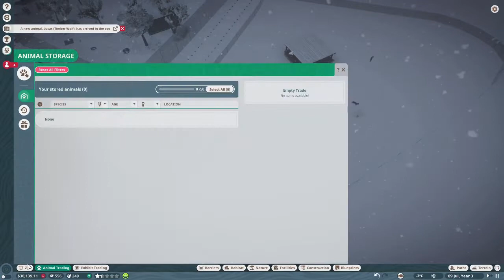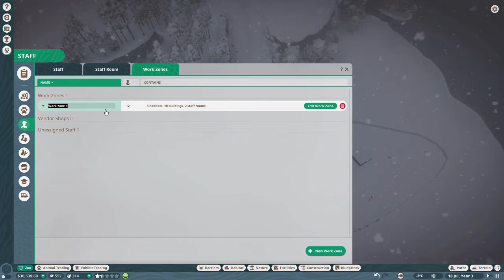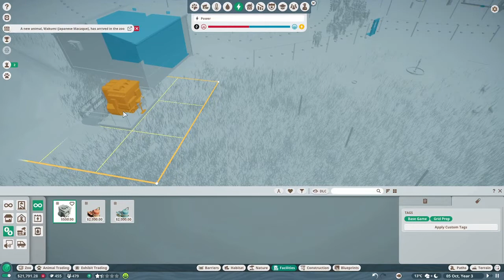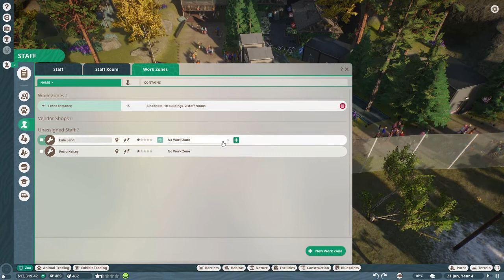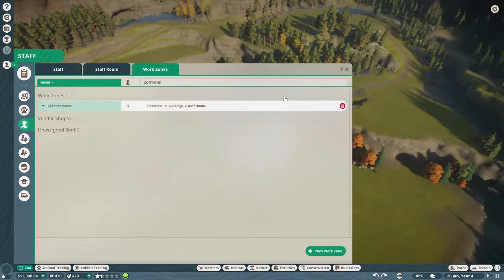Picking Playmates || Planet Zoo: Eye of the Taiga #3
Continuing on the path of destruction with the newest addition to the zoo!